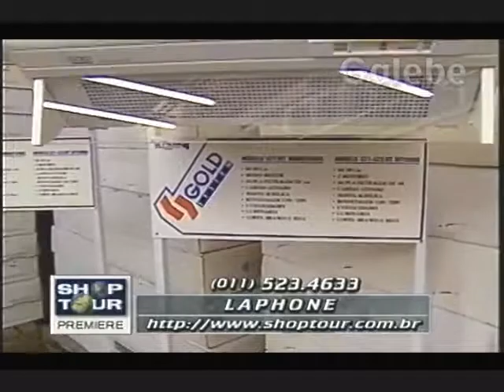LAPHONE JANE GALEBE 16 10 1998 2